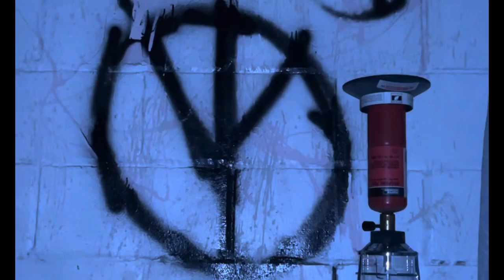2023 (“Shiver” short film WIP)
That moment when you’re too fucking depressed to finish your own passion project. Anyways I had a lot more envisioned for this but not enough time, motivation or resources.

So I decided to upload it now.

This video and song are next to my heart. It represent how shut my life has been since 2023. The funny part is I thought eventually it’s all subside. But even to this day its shit and there’s no indication of that changing anytime soon.

The song is Shivers by Echos